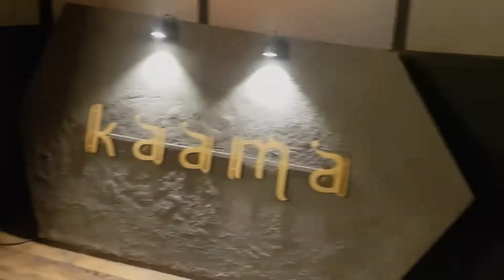Kaama | Restaurant & Bar | Mumbai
Kaama is a modern fusion indian restaurant & Bar located at Kamala Mills, Mumbai.

The spacious chic dimly lit lounge serves north indian cuisine in a international avatar along with freshly muddled contemporary indian cocktails.

Kaama turns into a party place on weekends and it also offers sheesha to help you unwind.

So here is what I had -

COCKTAILS :-

LUSTROUS CASCADE -
Vodka/gin/rum and tequila based cocktail made with lemonade/assam tea/rose petals and paan extracts.
Long island ice tea with a mind boggling flavour of sweet paan.

LALAS -
Vodka based cocktail made with beetroot juice/basil/lime and lemonade.
A classis caprioska twisted with the freshness of beetroot and basil.

TARSA -
White rum based cocktail made with mango pulp/mint/saffron and gold varq.
Daiquiri made rich with saffron and gold !

TRISHA -
Tequila based cocktail made with roasted cumin/kokum and silver varq.
Magarita with the goodness of Indian herbs !

All the cocktails served in kaama are freshly muddled with nutural ingredients and flavours.
No artificial syrups or sweetners are used in the making.
All the four cocktail were something new and unique, the use of natural ingredients made them smooth and extremely refreshing !

SOUP :-

LAMB ALMOND -
Lamb broth based soup with milk and almonds.
Served with toasted garlic bread.
Rich creamy and smooth ! Loved it !!

APPETIZERS :-

MUSHROOM BAKLAVA -
Puff pastry triangles filled with truffle scented mushrooms.
The phyllo pastry had a melt in your mouth texture, portobello mushrooms made the perfect filling !

GOAN STYLE PRAWNS -
Prawns marinated with goan spices and coconut milk, grilled to perfection on tandoor.
Served with coriander chutney.
The prawns went really with the goan spices, coconut milk gave it a hint of sweetness, balanced the spices beautifully !!

GRILLED CHICKEN KALIMIRI -
Chicken chunks marinated with cream/cardamom and cheese, grilled to perfection on charcoal.
Mildly spiced, juicy chicken tikka !

LAMB GALAWAT KABAB -
Minced lamb tenderised with raw papaya, spiced with fragrant whole spices, shallow fried until golden brown.
Served with saffron scented paratha.
The melt in your mouth kababs were fantastic, subtle flavour of clove and other indian spices made it appetizing !

HALEEM -
Overnight cooked haleem, served in short glasses.
Wheat lentils and meat cooked to perfection !
Brown onions added an extra layer of flavour !

TANDOORI FISH -
Rawas marinated with red chilli paste/ginger and garlic, grilled on tandoor.
The fish was absolutely fresh, the red chilli paste marination did not overpower the natural flavour of the fish.
Finishing with butter and chat masala added loads of flavour !

MAINS :-

HIMALAYAN BRICK PLATTER -
Tandoori tikkas of your favorite protein made in your choice of marination.
Served with dal makhani/pulav/tandoori aloo and butter naan.
I chose chicken malai tikka, it was juicy and succulent, flavour was mild and subtle.
What really impressed me was the rich creamy dal makhani and aromatic tawa pulav, whole spice flavour at it's best !
The platter served as a complete meal for one.

DESSERTS :-

GULAB JAMUN CHEESECAKE -
A classic cheesecake made with cream cheese and eggs, stuffed with slices of gulab jamuns.
Extremely delicious, perfect airy texture.
It had the right balance of sweetness coming from the gulab jamun and sourness coming from the cream cheese.

ROSE PETAL PANACOTA -
Rich creamy egg and milk panacota, flavoured with gulkand and rose petals.
Simply Devine !!

Overall, kaama is fantastic !
Their food is able to capture the essence of north indian cuisine and give it a international appeal !
Flavours are familiar and deep, beautifully presented !
Even their cocktails are groovy and slick !
The rooted Indian connection plays a vital role.

Go try indulge !

anandtiwari.in